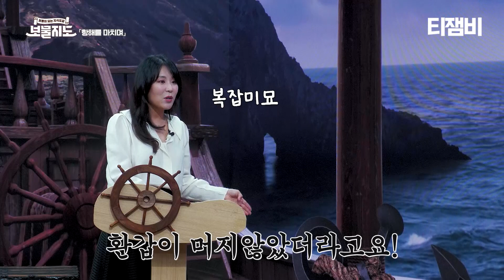[보물지도] '인내해라!' 스포츠에이전트의 길｜이예랑 스포츠에이전트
EP. 09